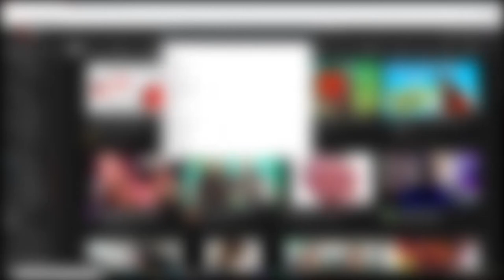NSFW moments in Valheim...